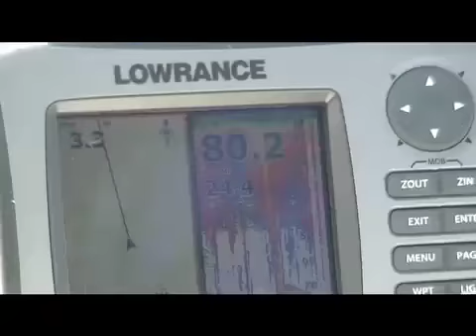coreyadreno.mov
Corey first time diving for Mahi Mahi